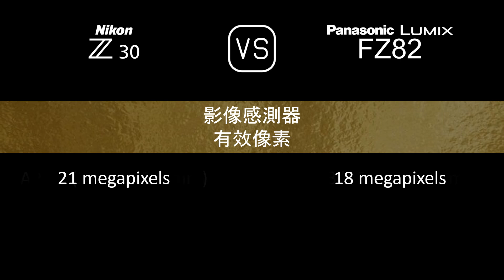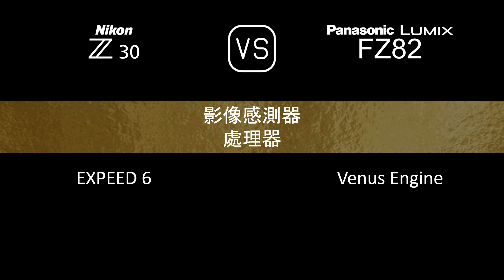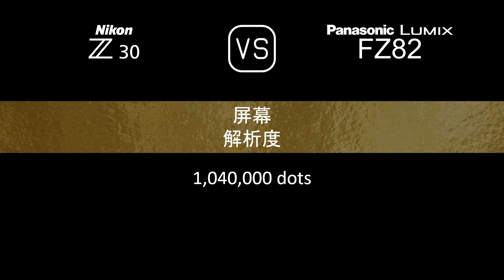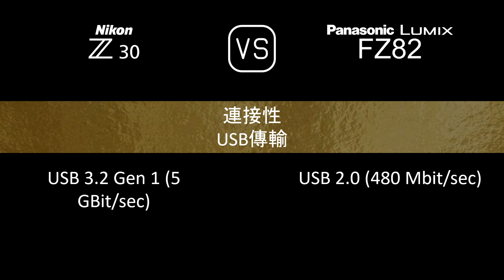Nikon Z30 與 Panasonic Lumix FZ82 的規格比較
本片是 Nikon Z30 與 Panasonic Lumix FZ82 的功能概述和規格比較 (comparison of specifications)，希望對您有所啟發。感謝您的支持。

00:24 推出
00:32 機身
00:41 影像感測器
01:05 影像
01:21 光學與對焦
02:10 屏幕
02:30 取景器
02:46 攝影功能
03:47 錄像功能
04:04 儲存
04:08 連接性
04:36 物理特性
04:56 雜項